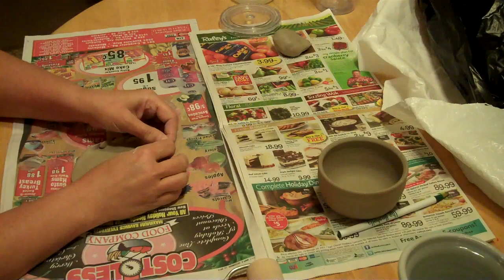Cup #351 - Simple Cup & Handbuilt Saucer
After making this cup I realized I wanted to give it something to sit on, so away I went making a pinched saucer it can sit on. It can also be a small goodie plate since it is flat, without the usual saucer ridges...this was fun!

Now I'm starting to ponder glazes and all the cups left for the kiln runs. I'm thinking I have 1 bisque load left, but probably about 4 glaze firings to finish all the cups! Yikes...what an electric bill..LOL!!!